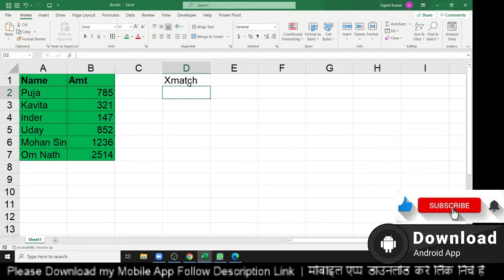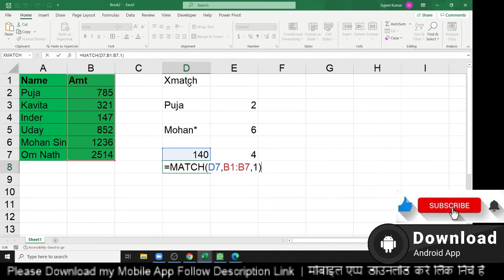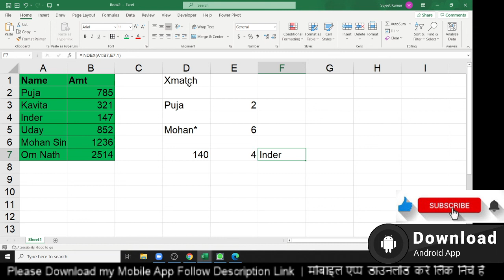Match vs Xmatch - Very useful Formulas